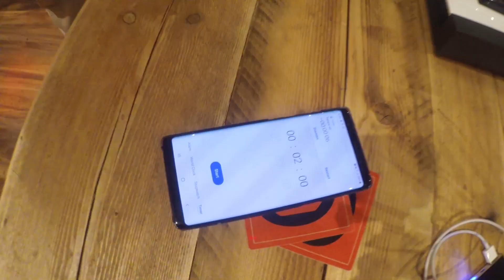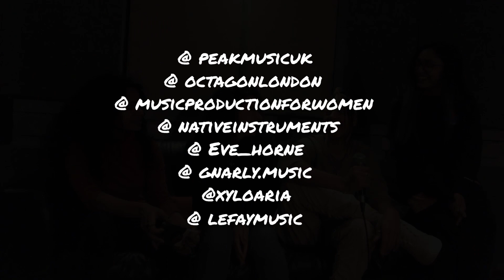Maschine Roulette - 4 Women 1 Minute - Part 3 & Recap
4 women with 1 minute each!! We had so much fun in this Maschine Roulette session at Octagon London at Brixton Hill.  Each person has 1 minute to creat or add to to beat that has already been laid by the person before WITHOUT being able to hear what has been done!!  It is a great hands-on, fun way to collaborate and learn!